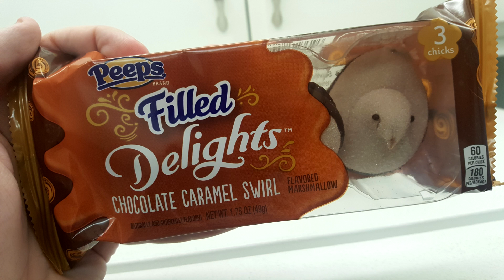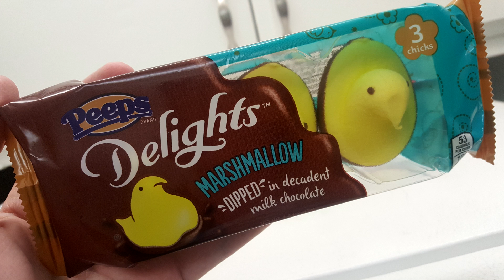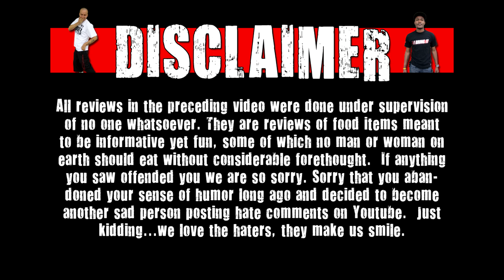Guess The Peeps Flavor!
We are taste testing 8 flavors of Peeps and see if Sean, Chris Wreckless & Cue The Critic can guess them!